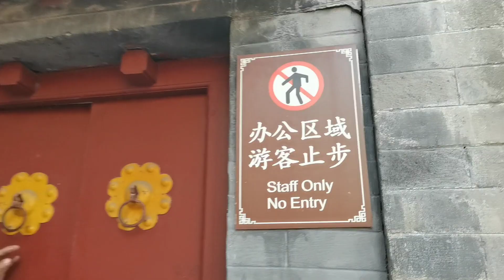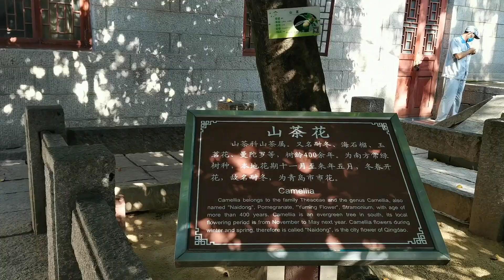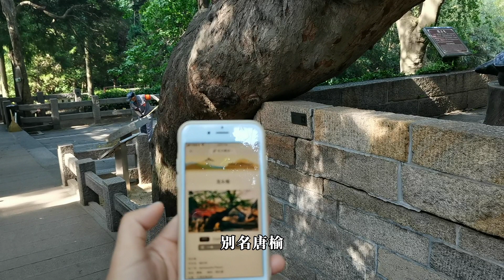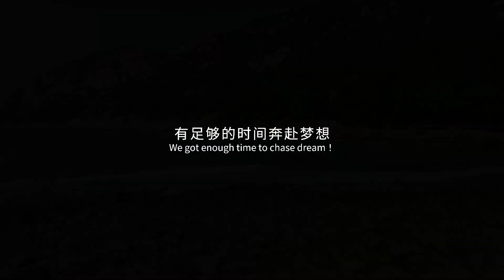EP21.正宗崂山道士吐槽抖音笑死我了…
青岛最后一天去了崂山太清宫，这里三面环海，十分幽静，阿懵拜访了崂山道长的家，发现他竟十分节省，比如剩菜剩饭可以沤肥养花，废旧的杂物也可以分门别类储存以备他用，还聊了很多关于综艺和短视频的话题，道长足不出户，天下事也了然于胸。。有趣！